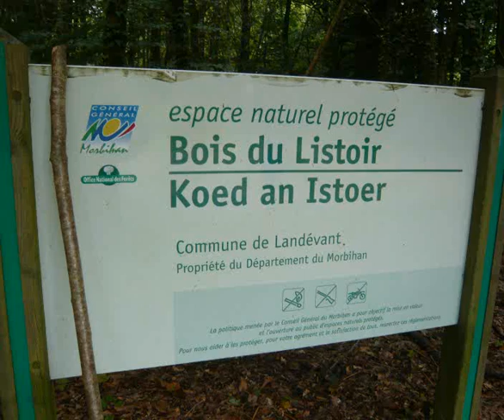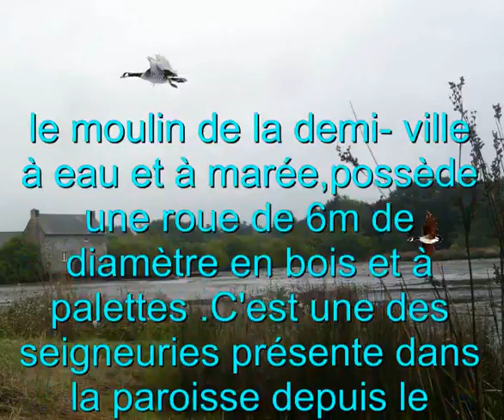dans les bois du Listoir à Landévant le 12 09 2011